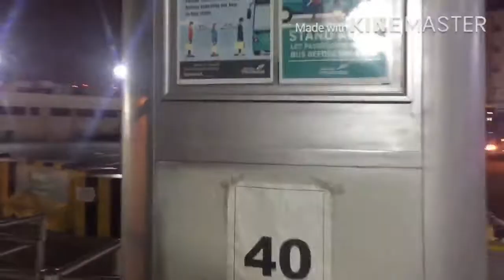Karma Bus Qatar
1 September 2020 se start ho Gaye hai bus and metro. Government ke taraf se abhi bus service free hai.